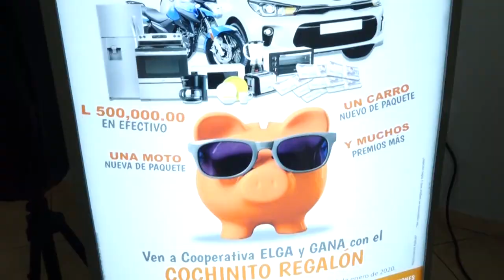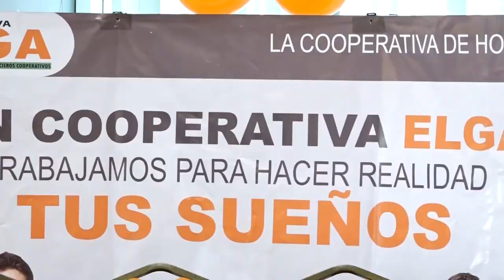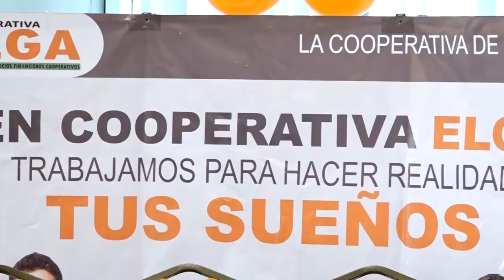celebra por lo alto el 2020 con ElCochinitoRegalón